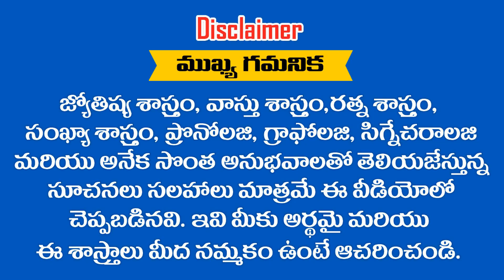( 5,14,23 ) తేదీలలో జన్మించిన వారికి " 2019 " ఉగాది నుండి వ్యాపారాలలో తీరని నష్టం | RAMM KRISH NIHAN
( 5,14,23 ) తేదీలలో జన్మించిన వారికి " 2019 " ఉగాది నుండి వ్యాపారాలలో తీరని నష్టం